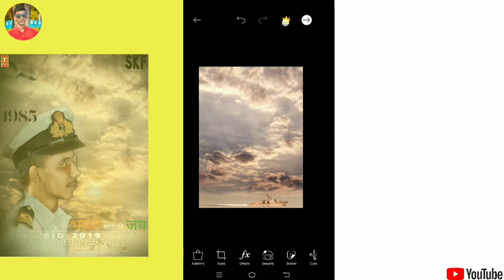Bharat movie (poster editing) in 4 minute : cb editing in PicsArt - New puja editing - nsb pictures